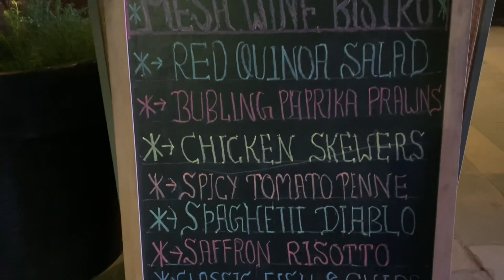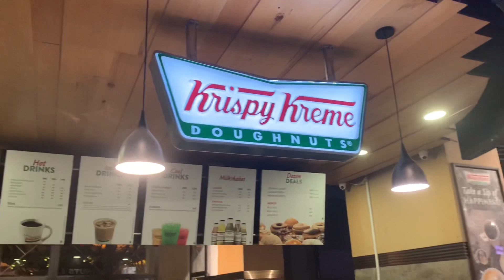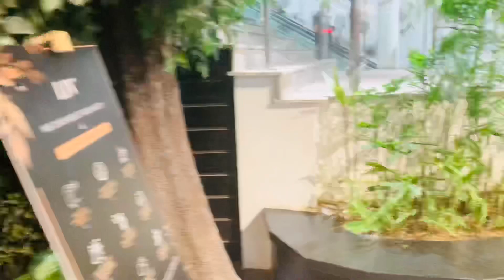European city in Delhi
Hello! Namaste! Welcome! Jee aaya nu!
Today I am feeling really humbled and fortunate as with all your support and motivation I have successfully crossed 1K subscribers and hope to succeed more on Youtube as well as in life. Life is all about to call upon your dreams and if get a chance then one must live it!
Very few people get a chance to live their passion, and I think you're all gonna make me one of them, with all your love and blessings, one day I will surely have millions of supporters like u which on youtube term we call 'subscribers'.
In the capital of India lies this one of the most institutional and at the same time gives an illusion as if it is a European city, city of posh hotels, restaurants, food court, pubs and much more. It is spread across to around 7 lakh sq ft and has been segregated into 3 most happening buildings i.e. Worldmark 1, 2 and 3. Due to its propinquity to the IGI airport, Aerocity express metro line and NH8 Delhi-Gurgaon expressway, being at Worldmark has brought everybody a bit closer.

Upgrade yourself with newest happenings going at the moment by watching exclusive vlogs made by Nitika Nation.